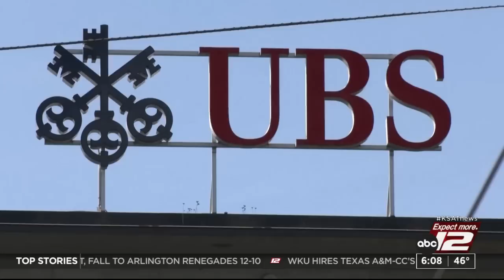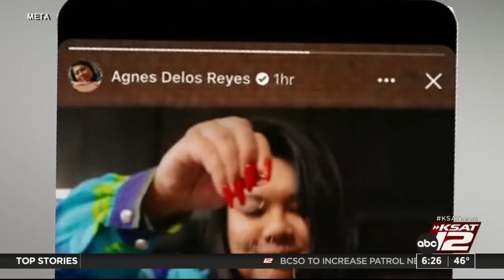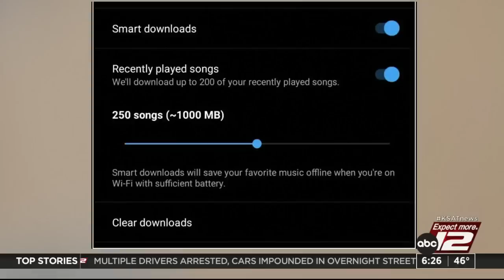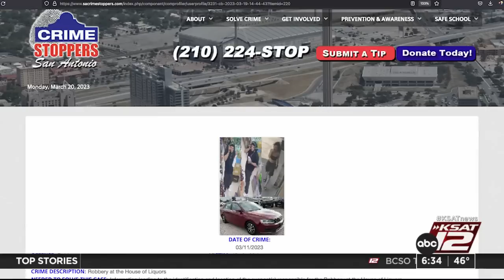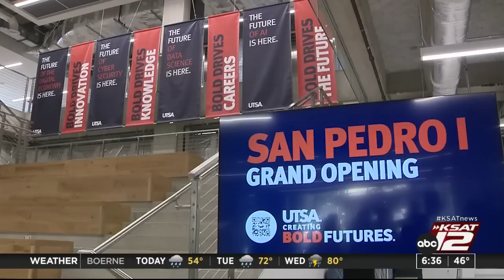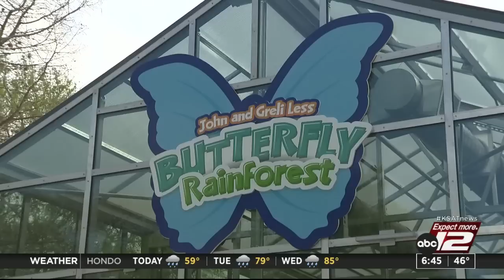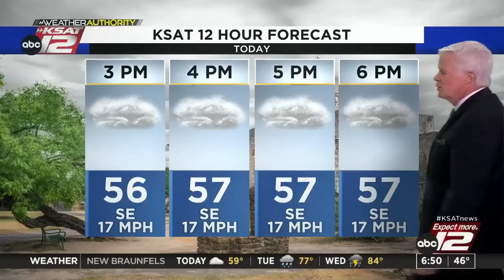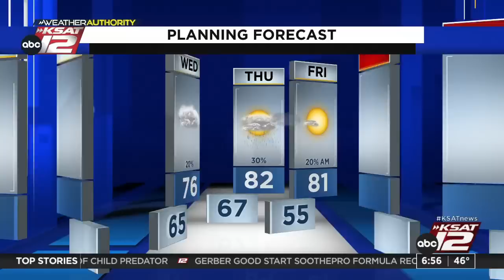Good Morning San Antonio 6:00am : Mar 20, 2023